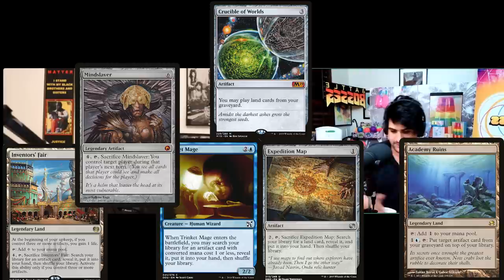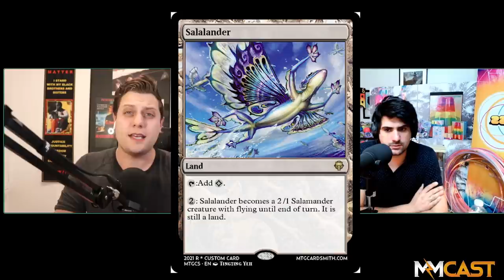EXCLUSIVE Time Spiral Remastered Preview cards - Time Spiral is the Most Influential set in Modern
This week we are so excited to reveal 3 cards included in the upcoming Time Spiral Remastered! We down to talking all  about these powerful red cards, the influence of Time Spiral on modern design and the Modern format, and we run down our favorite lands and Future Sight cards. This episode is jam-packed!  Did you play during Time Spiral? What are your favorite cards from the block? What do you hope to open in Remastered?

And follow us n Twitch